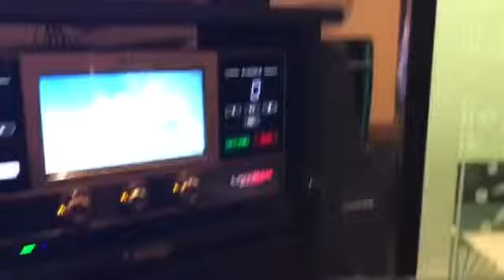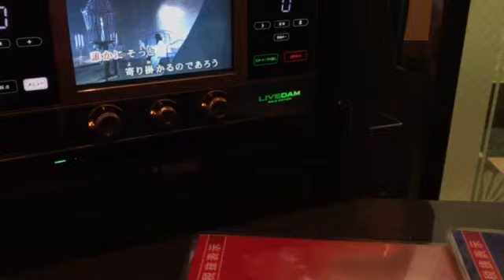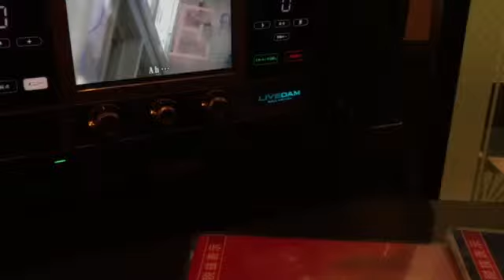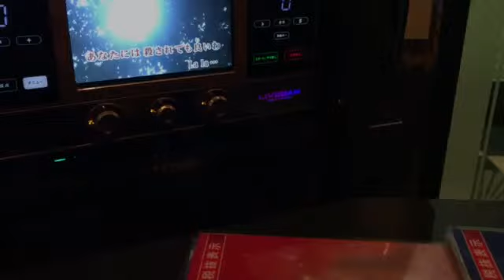シドと白昼夢 椎名林檎